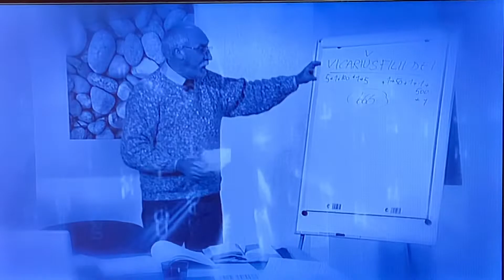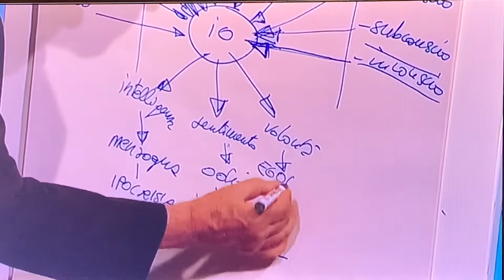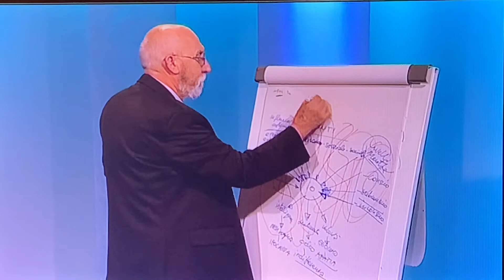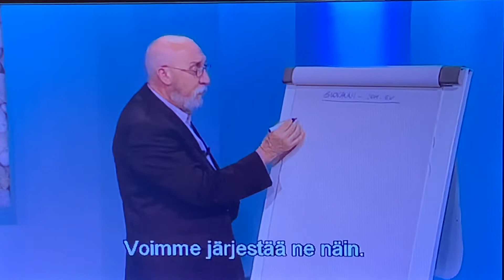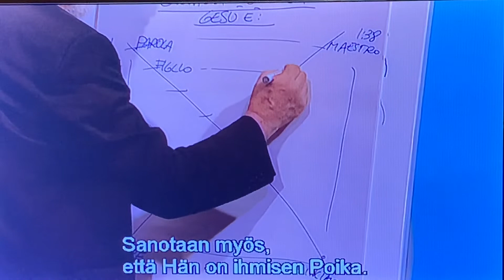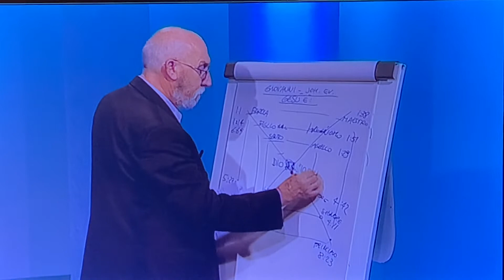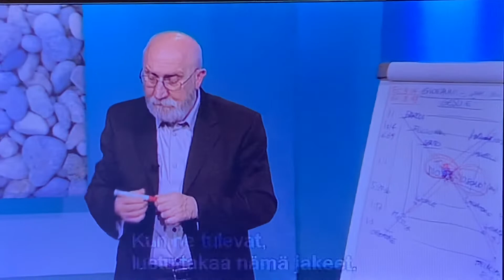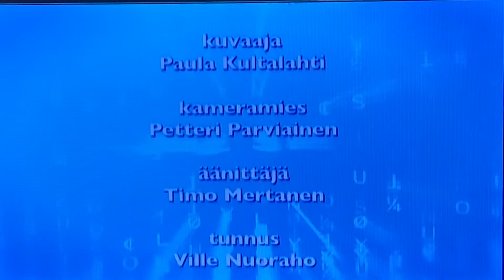La Bibbia è meravigliosa.12